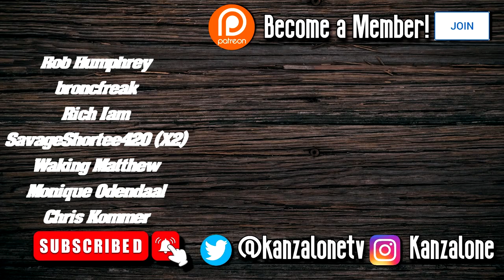Build Up Of Nuclear Disaster! - Rescue HQ - The Tycoon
Build up your headquarters from scratch and design your own masterpiece. In Rescue HQ you build, organize and manage a joint station for firefighters, police and ambulance. Manage your resources wisely and master challenging emergencies to keep your city safe! Are you up to the challenge?